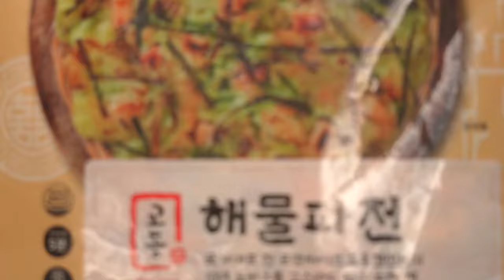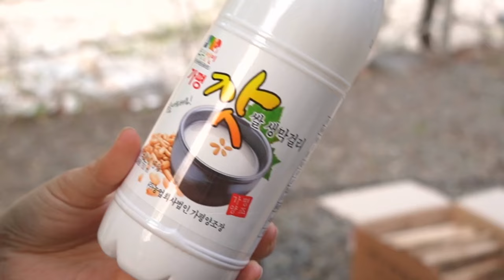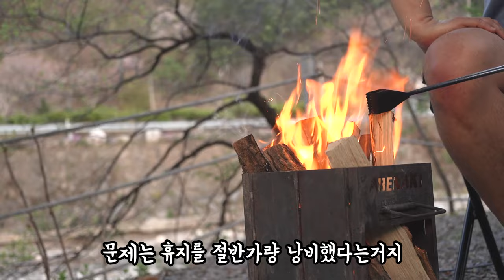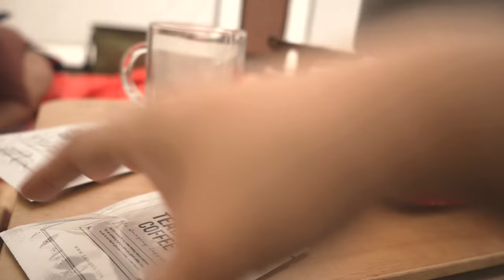타프스크린 첫 좌식캠핑 | 사이트 간격이 좁아도 ㅇㅇㅇㅇ 이면 꿀잠! | 버팔로 올뉴 타프스크린 하우스 | 애견동반 캠핑장 | 캠핑 브이로그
안녕하세요 구구입니다 😊

잘 지내고계신가요?🙏

날씨도 따듯해지고 캠핑가기 너무 좋은 날씨에요!🌸

비가 한차례오면

그래도 미세먼지도 씻겨내려가는거 같아서☔

오랜만에 벤달팽님과 함께 캠핑을 다녀왔어요😍

덕분에 보리와 두부까지 온가족이 출동했네요😁

정말 오랜만에 타프스크린 텐트도

피칭해보았어요

즐겁게 영상 봐주시면 감사드리겠습니다🙏😊💕

이번 한주도 활기찬 한주 되시길 바래요

oooo은 무엇일지 한번 맞춰보세요!

구구드림💕

무단 전제, 복제 및 재배포(영상 캡쳐 등)를 절대 금합니다.
이를 어길 시 법적으로 처벌 받을 수 있습니다.